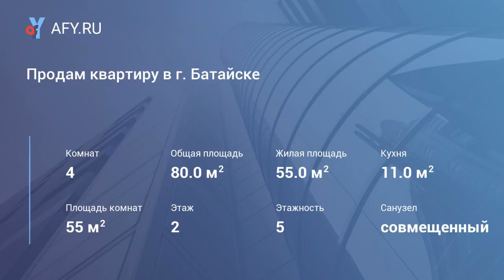Продам квартиру в г. Батайске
(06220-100). Батайск. Продается 4-комнатная квартира, средний этаж кирпичного дома, 80/55/11 кв. м, комнаты раздельные, все удобства, санузел совмещенный, паркет, хорошее состояние. М. пластиковые окна. Сделан ремонт. Кухня остаётся с плитой и духовкой. Развита инфраструктура.
Есть возможность приобретения жилья в ипотеку. Документы готовы.
Показы объектов бесплатны.
Более детальная информация по телефону!